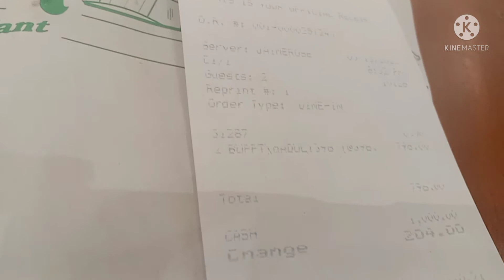CABALEN EAT ALL YOU CAN ||DINNER